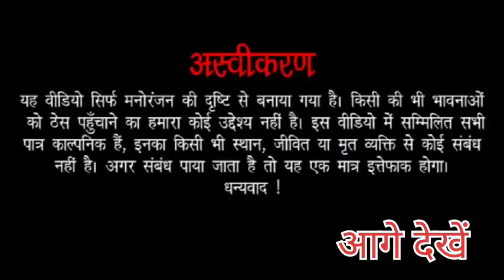अनपढ़ मैडम - anpad medam बुंदेली कॉमेडी bundeli moj... more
बुंदेली दमाका
प्रस्तुत
बुंदेली मोज
यह वीडियो आपके मनोरंजन के लिए बनाई गई हैं हमे पता आपको भी यह वीडियो आच्छा लगा होगा

airts 👉 हरदास_ आनंद_ अंशुल_ चिंतामन_ राजकुमार_लखन _विशाल _राजेंद्र_ बुंदेली मोज अन्य टीम के कलाकार है
female Actress __ विनीता कुशवाहा

वीडियो एडिटिंग 👉 आनंद एंड विशाल
लेखक👉अन्य सभी
निर्देशक - Anand choudhary
Instagram par bhi follow kare ja hai link 🔗

bundeli song
misspriya bundeli ki comedy
Bundeli comedy
bundeli comedy video
bundeli dhamaka
bundeli dhamaka mp
ladli bahu bundeli comedy
miss priya bundeli
sunil bundeli comedy
bundeli comedy
bundeli comedy palera
pyari bundeli comedy
new comedy
new bundeli comedy
garibi bundeli short film
bundeli video
मजेदार कॉमेडी
अनपढ़ मैडम जी
anpad medam
न्यू वीडियो
              ________T̶h̶a̶n̶k̶s̶ ̶y̶o̶u̶________